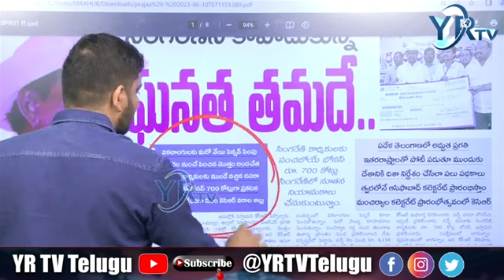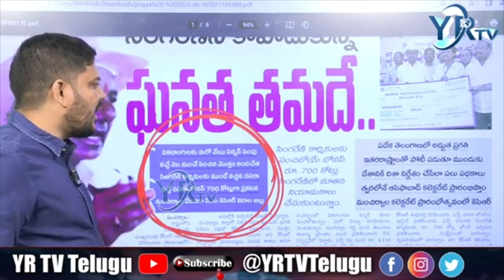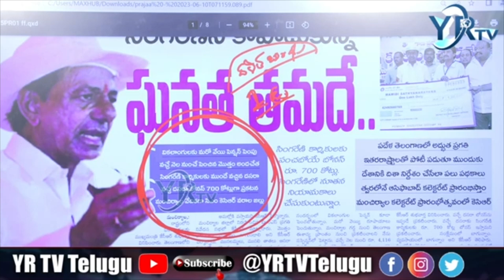కెసిఆర్ ఇచ్చేది వరాల జల్లులు కాదు దాని వెనుక భారీ కుట్ర ...? | YR TV Telugu